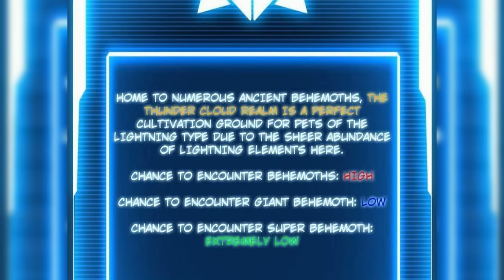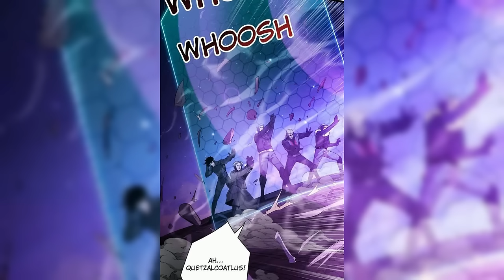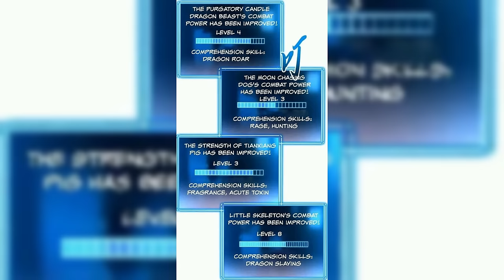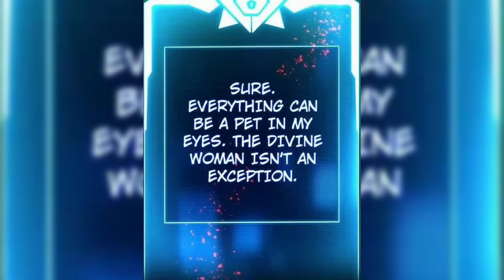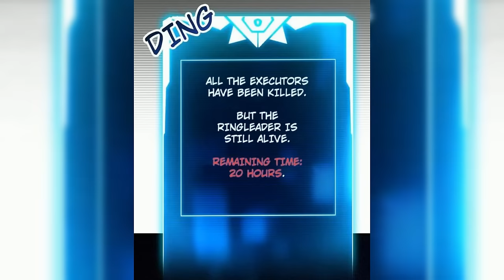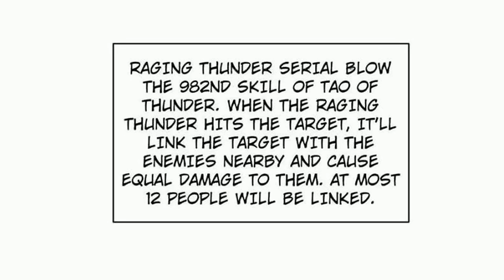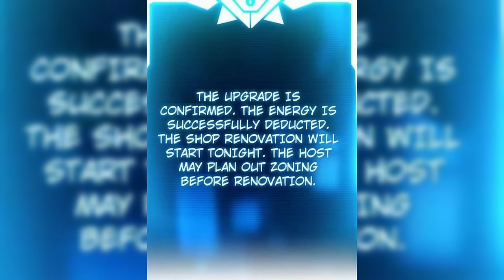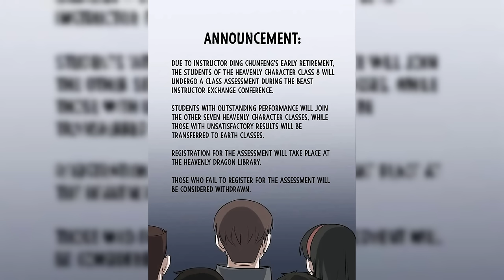Astral Pet Store Chapter 1- 125 | Doraemon Recap | MANHWA RECAP